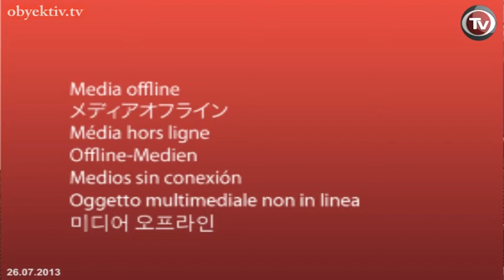Açıq Müzakirə: Hesablama Palatasının fəaliyyətinin effektivliyi